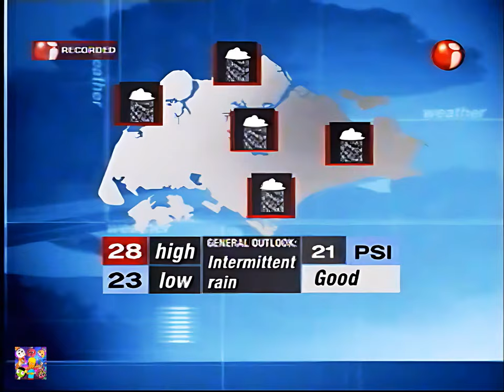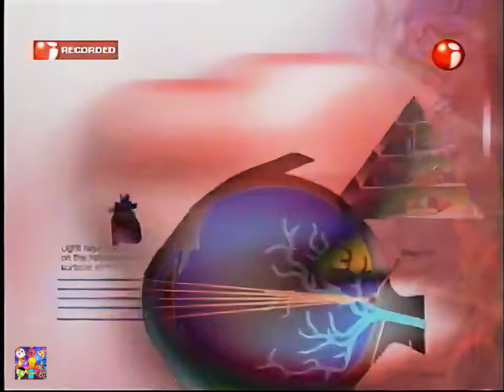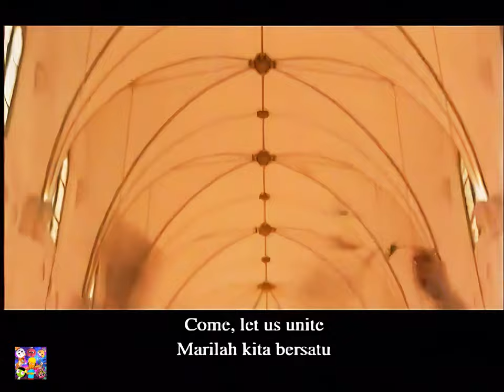[1440p50] SPH Mediaworks Channel i Singapore - Final Closedown (January 1, 2005) (2K AI UPSCALE)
Here is the final closedown / shutdown of SPH Mediaworks's Channel i on January 1, 2005, when SPH Mediaworks merges with @mediacorpsg , which led the channel to closedown, meanwhile, its sister channel "Channel U" is still broadcasting until this day, but as a Mediacorp Channel.

The channel's final program was a repeat of Channel i News Final Bulletin with Arnold Gay and Michelle Quah, along with the entire SPH Mediaworks staff, and right after began a tribute collage with several clips of their shows and movies (both original and imported), along the songs "Thank You For The Years" by Shirley Bassey, and "Time To Say Goodbye / Con te partiro" by @AndreaBocelli and @sarahbrightman . After that, the National Anthem of Singapore played. And finally, there was a static slider card informing the channel's shutdown. It stood on air for an undefinite time.

3 years later, Mediacorp used it's former frequency signals and channel space to launch @mediacorpokto in 2008, which shutdown as a standalone channel in May 1, 2019.

The only recording in the internet has been uploaded in 2007 by @sphmediaworks but the audio is a little bit ear-bleeding and almost ear-rape. So I decided to finally upload this footage in a higher quality, not only upscaling the video to 1080p50, but also enhancing the audio quality, and correcting brightness, contrast and color, for a better quality video on the web.

Software used:
@DigiartyInc Winxvideo AI (AI Video Upscale)
@audacity (Audio Quality Improvement and Enhancement)
@VSDCFreeVideoEditor (Editing and Contrast, Brightness and Color Correction)

(c)2004 SPH Mediaworks Ltd.